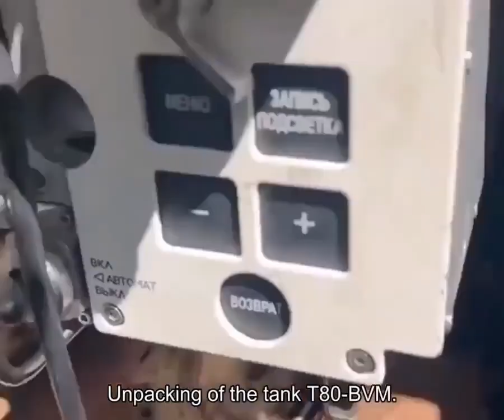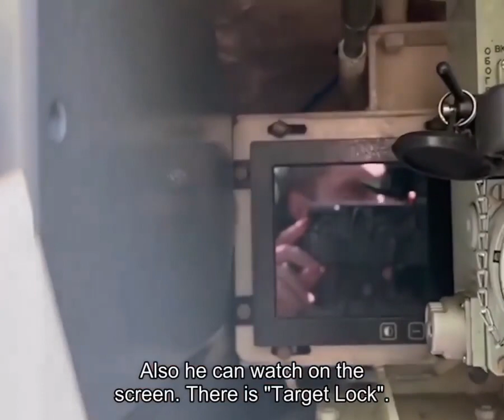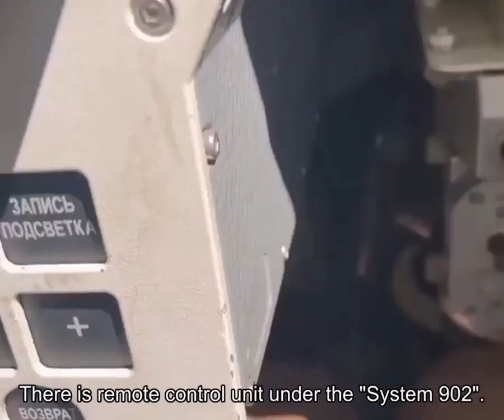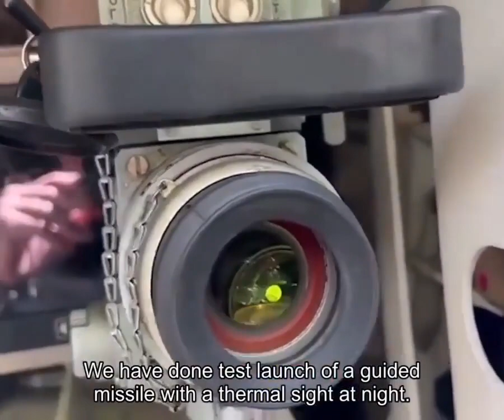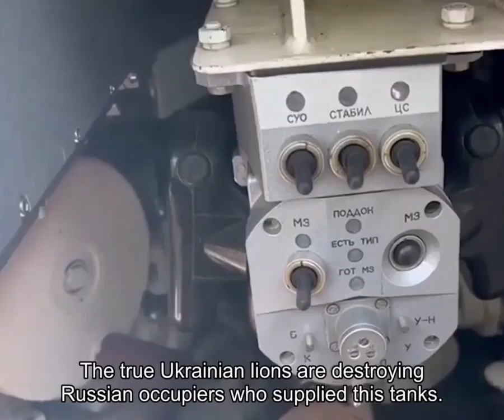Interior video of captured Russian tank, this time a T-80BVM and with subtitles.